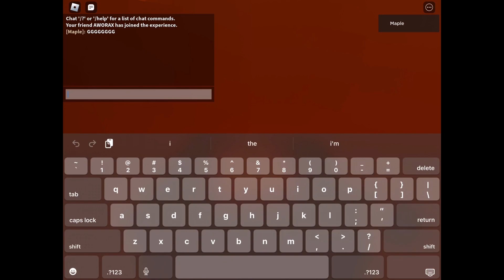Mountain Scaling - Mobile Completion | Tier 7 Obby by The Advanced Obbys (Cyclsion)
Pretty epic obby. Too bad it was his last.